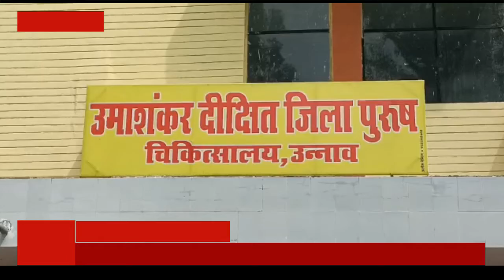उन्नाव में डेंगू की दस्तक, जिला प्रशासन अलर्ट मोड पर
उन्नाव में वायरल फीवर का कहर लगातार बढ़ता जा रहा है। वायरल फीवर के बढ़ते मरीजों की संख्या के बीच शुक्रवार को दो डेंगू मरीज भी मिले हैं । एक मरीज पुलिस ट्रेनिंग सेंटर  का चतुर्थ श्रेणी कर्मचारी है, दूसरा बीघापुर ब्लॉक क्षेत्र का रहने वाला एक युवक है । डेंगू के मरीज मिलने के बाद स्वास्थ विभाग में खलबली मच गई है । 24 घंटे में दो डेंगू के मरीज मिलने से जिला प्रशासन अलर्ट मोड पर आ गया है । वही वायरल फीवर के मरीजों में लगातार संख्या बढ़ती जा रही है । भले ही जिला अस्पताल के डॉक्टर वायरल फीवर के मरीजों की संख्या हर दिन 40 से 50 बता रहे हैं जबकि नर्सिंग होम वायरल फीवर के मरीजों से भरे पड़े हैं । जिला अस्पताल सीएमएस डॉ. पवन कुमार ने बताया कि 10 मरीजों का डेंगू का सैंपल भेजा गया था । जिसमें से दो की रिपोर्ट डेंगू पॉजिटिव आई है । डेंगू पॉजिटिव मरीजों का इलाज किया जा रहा है । एक की हालत गड़बड़ होने पर बेहतर उपचार के लिए हैलट अस्पताल रेफर किया जा रहा है । स्वास्थ्य विभाग पूरी तरीके से अलर्ट मोड पर है । वायरल फीवर मरीजो की एक हफ्ते से मॉनिटरिंग की जा रही है, वायरल फीवर के मरीजों की संख्या में फिलहाल ज्यादा इजाफा नहीं हुआ है , औसतन 40 से 50 मरीज वायरल फीवर के आ रहे हैं ।